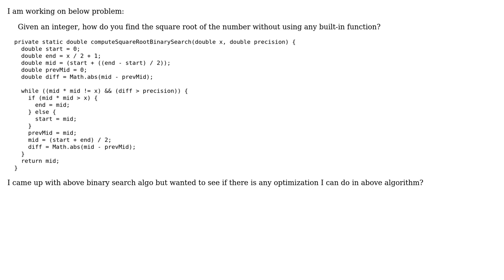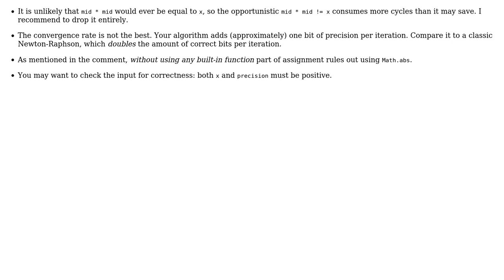Code Review: Find the square root of the number without using any built-in function?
With thanks & praise to God, and with thanks to the many people who have made this project possible! You are responsible for your own actions.